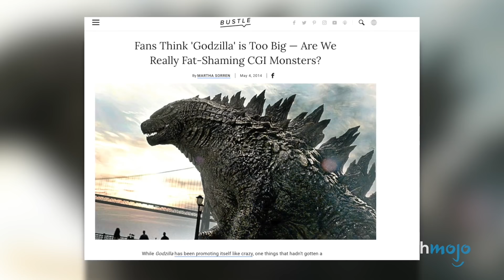Top 10 PEGGIORI COSE successe a GODZILLA!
Povero, piccolo, innocente! Lasciatelo stare! Lasciategli disintegrare ciò che vuole.